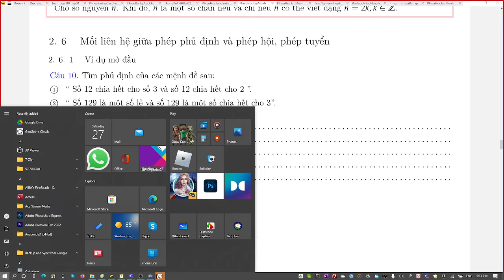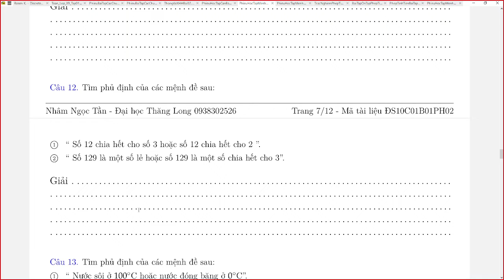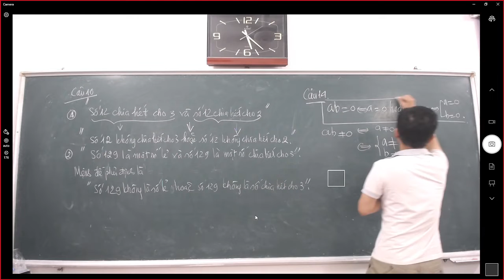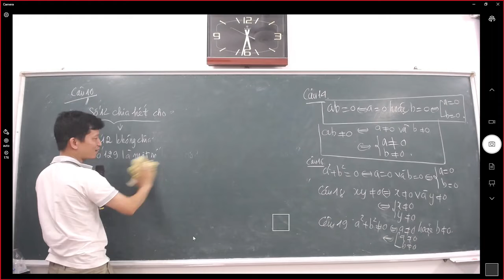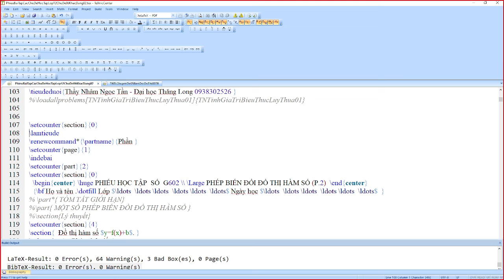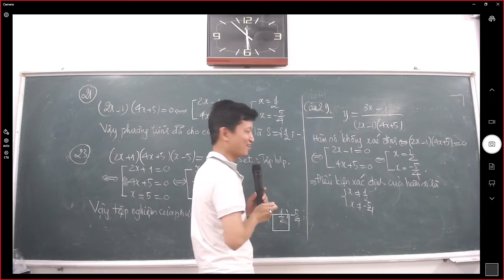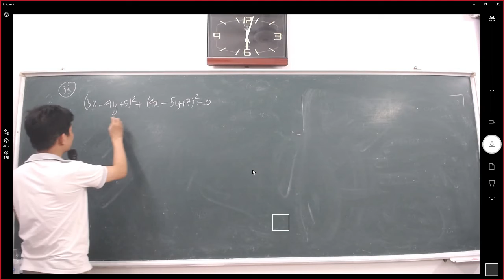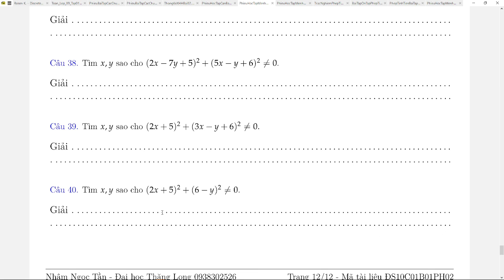Mệnh đề phần 5 (Mối liên hệ giữa phép hội, tuyển và phép phủ định)